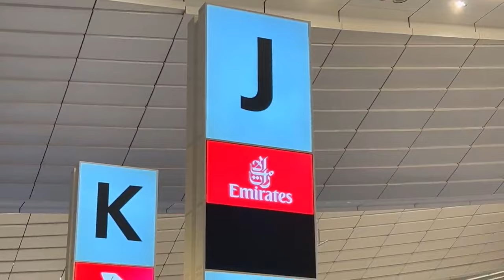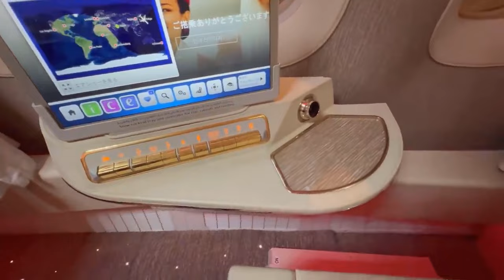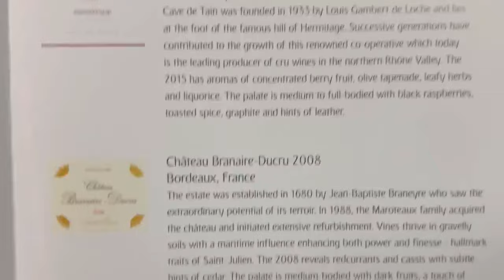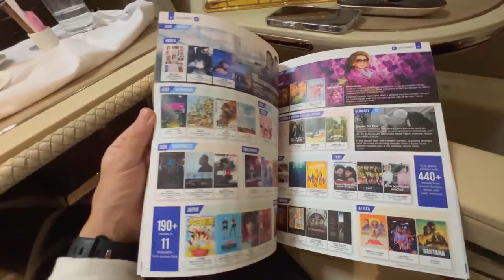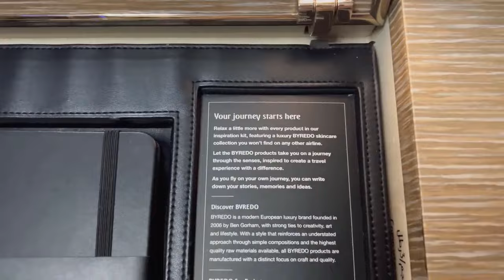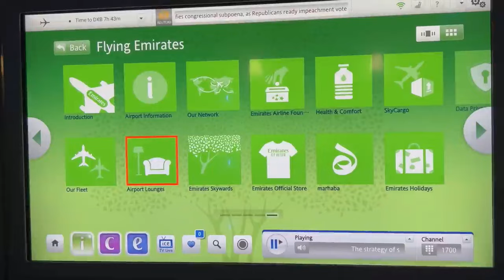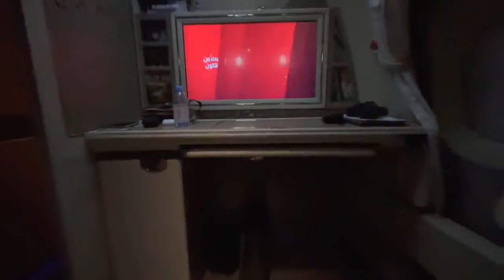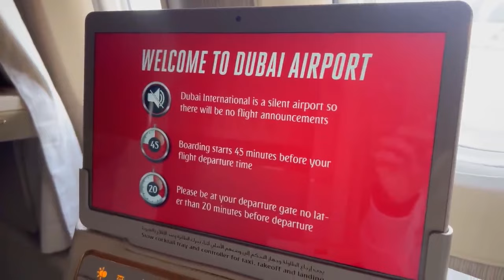Is The New Emirates Boeing 777 300er First Class Worth It? Complete Review | Tokio - Dubai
Is the new Emirates Boeing 777-300ER First Class really worth the hype? In this complete review, I’ll take you along on my flight from Tokyo to Dubai to experience the revamped Emirates First Class cabin firsthand. From the futuristic fully-enclosed suites to next-level amenities, this review covers every aspect of the journey, so you can decide if this luxurious experience lives up to its reputation.

Join me as I explore the spacious, private suite with floor-to-ceiling sliding doors, the high-tech virtual windows, and the cutting-edge controls that let you customize your space. I’ll also review the gourmet dining, personalized service, the ultra-comfortable bed setup, and those iconic First Class perks like the luxury toiletries and Emirates' signature caviar service.

We’ll also dive into the overall in-flight experience, including the entertainment system, comfort level, and unique features that make this First Class one of the most innovative offerings in the sky.

Is it worth the price? Watch to find out!

✈️ Airline: Emirates
🛫 Route: Tokyo (NRT) - Dubai (DXB)
💺 Aircraft: Boeing 777-300ER
🍽️ Key Highlights: Fully-enclosed suite, caviar service, luxury amenities, high-tech controls, and virtual windows
📱 Extras: High-end in-flight entertainment, private suite features